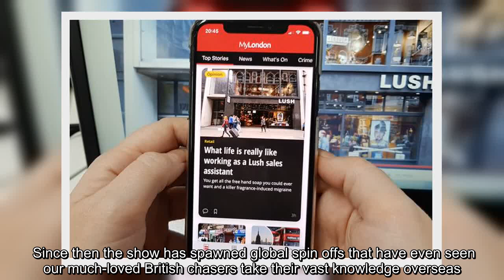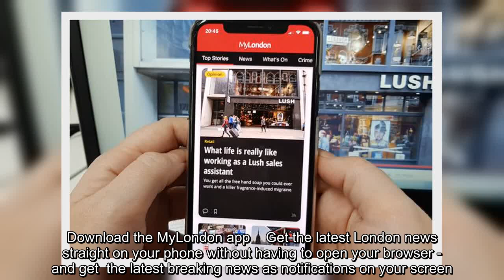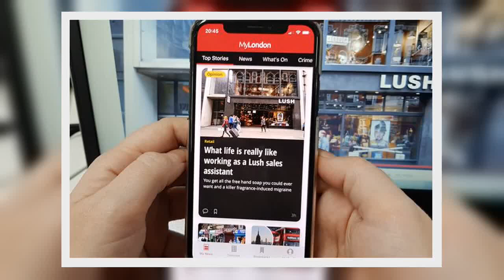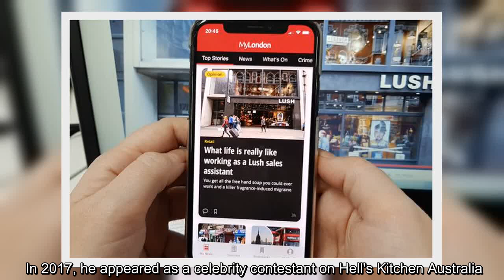✅ ITV The Chase: The Chasers you've never heard of who star alongside The Beast and The Governess o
✅  ITV The Chase: The Chasers you've never heard of who star alongside The Beast and The Governess on another version of the show